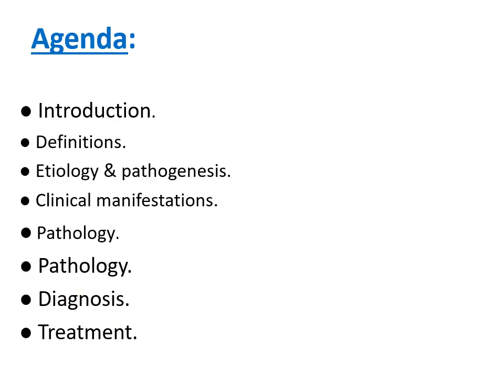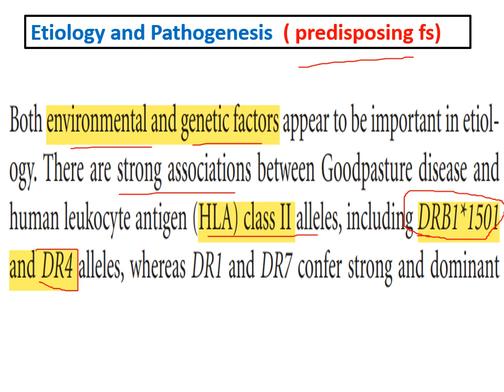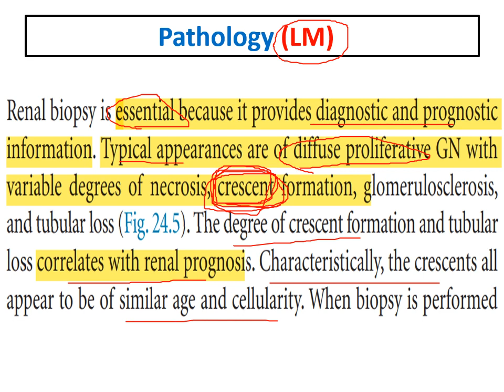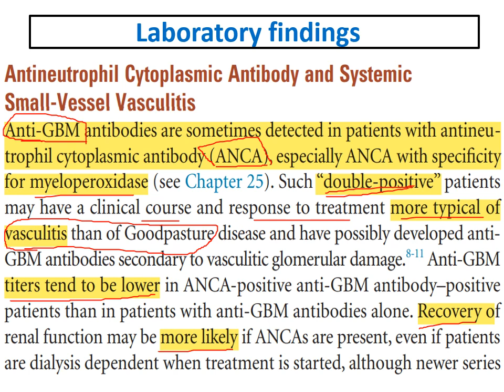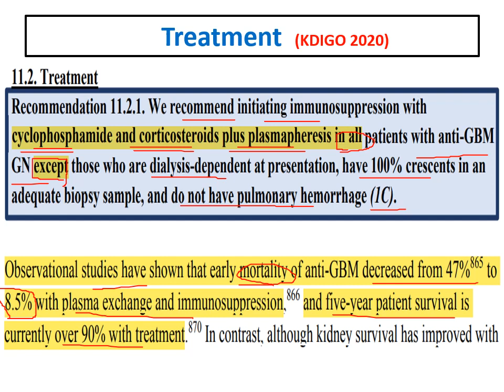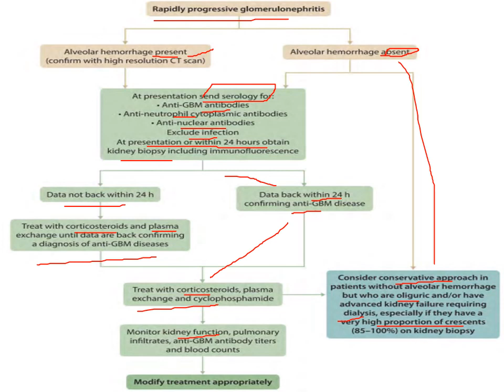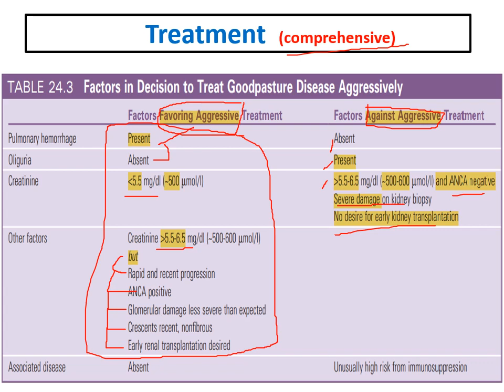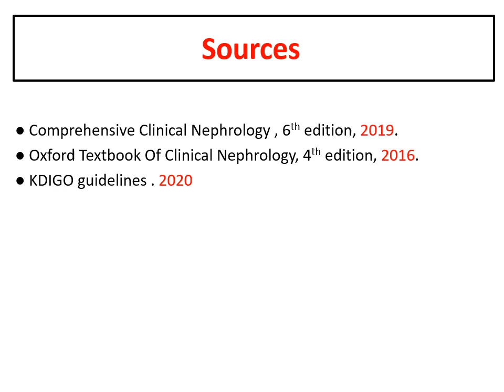Anti GBM & Good pasture ds (KDIG0 2020)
full data regarding etiology &pathogenesis, clinical manifestations, pathology, diagnosis and treatment of Anti-GBM and Good pasture ds from comprehensive textbook and KDIGO 2020.